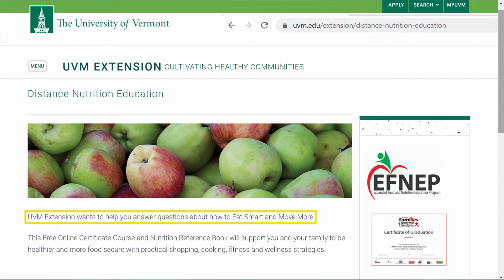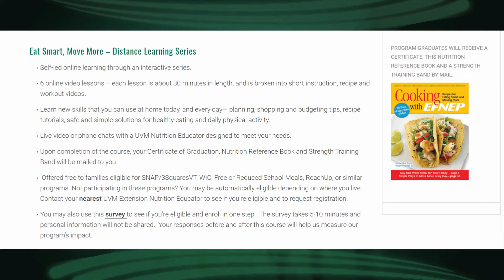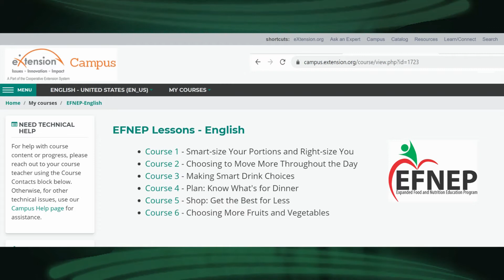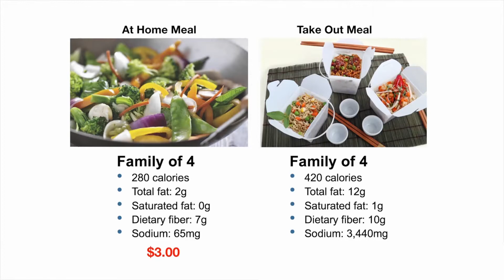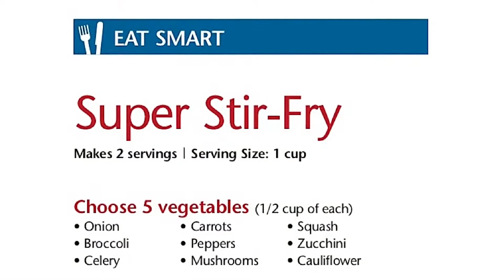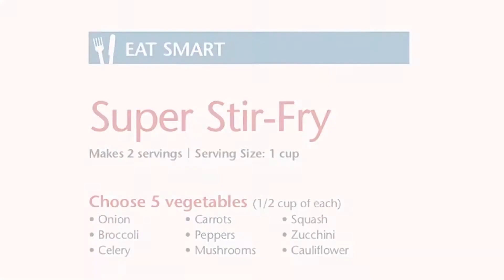11/02/20 The UVM Extension EFNEP Program: Eat Smart, Move More on 'Across The Fence'